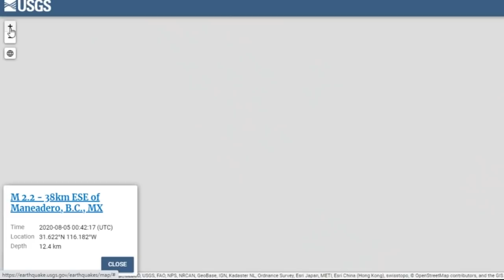Fuerte Sismo Cinturón de Fuego M6.4 / Alta Actividad Sísmica MX / Países en Alerta / Reporte Mundial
Vanuatu OAX México Fuerte Sismo Cinturón de Fuego M6.4 / Alta Actividad Sísmica MX / Países en Alerta / Reporte Mundial
Únete a este canal para acceder a sus beneficios: